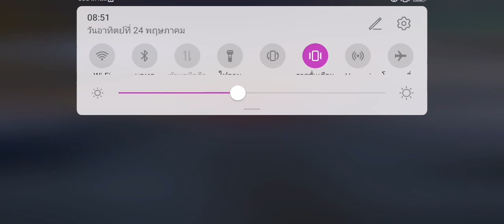ภารกิจ งานวิ่งไปซื้อแผ่นคอนกรีต 3รอบ | Construction Simulator 3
LINE : te_26362
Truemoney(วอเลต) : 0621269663